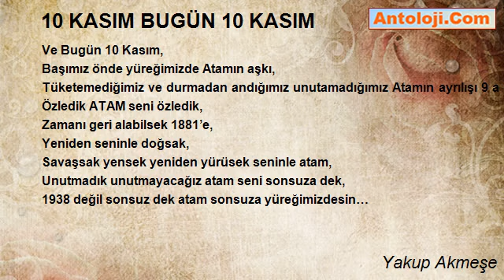10 KASIM BUGÜN 10 KASIM - Yakup Akmeşe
10 KASIM BUGÜN 10 KASIM

10 Kasım bugün 10 Kasım,
Gönlümüzde bir hüsran,
Gözlerimizde yaş,
Yüreğimizde Mustafa Kemal ATATÜRK aşkı,
Ölmedin ATAM sen ölmedin,
Yüreğimizdesin unutmadık seni,
Biliyor musun ATAM biliyor musun?
Senin emanet ettiğin toprakları koruyamadık,
Kardeş kardeşe düşman ettiler sensizken,
Emanetine sahip çıkamadık ATAM,
Ve Bugün 10 Kasım,
Başımız önde yüreğimizde Atamın aşkı,
Tüketemediğimiz ve durmadan andığımız unutamadığımız Atamın ayrılışı 9 a 5 geçe,
Özledik ATAM seni özledik,
Zamanı geri alabilsek 1881’e,
Yeniden seninle doğsak,
Savaşsak yensek yeniden yürüsek seninle atam,
Unutmadık unutmayacağız atam seni sonsuza dek,
1938 değil sonsuz dek atam sonsuza yüreğimizdesin…

Yakup Akmeşe